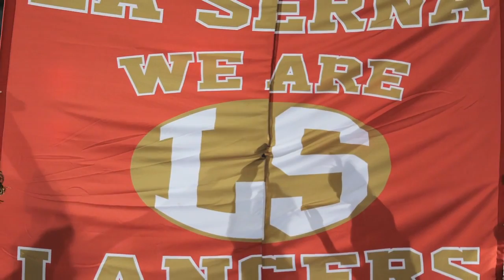La Serna 2013 CIF SS Football Champions Boys of Fall Video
The 2013 La Serna Lacers Football season was one that we will not ever forget.  Our Lancers won the CIF Southern Section Championship in an incredible double overtime game against a previously undefeated Norwalk High Team.  In an effort to capture the excitement and emotions of this past season we put together this video.  With the help and production from our nephew Dominic Bendijo, the use of game footage from Under the Radar, music from Kenny Chesney and photos from Joe Villaescusa the following video captures and shares the Lancers quest towards their 2013 CIF Championship.

GO LANCERS!!!